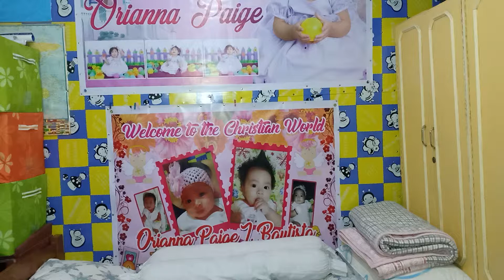This is me by Demi Lovato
i love you Demi Lovato just kidding is just me oh hello it's me Michael Ludovice from call of duty is armed forces look for inscription on youtube channel please don't forget like us on facebook wait before got on youtube comment everyone oh sorry guys anyway watch me this is me they have it i hope you enjoy it! 👌👍😊